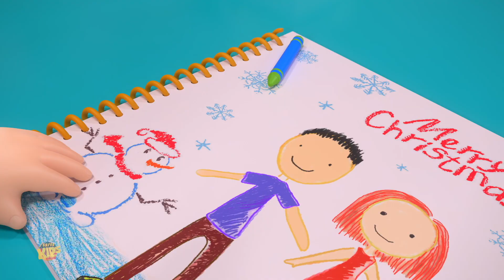Weihnachtsmann auf Seinem Weg Lied für Kinder auf Englisch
Hallo Kinder, Willkommen auf unserem Kanal Super Kids Network Deutschland.
Sehen Sie sich diese Sammlung an Märchen und Lehrvideos mit bester Animation und Karikaturen für Kinder.